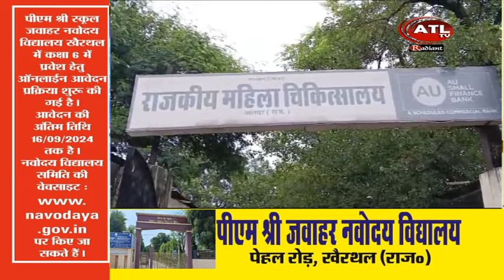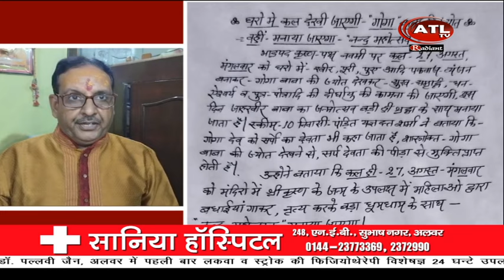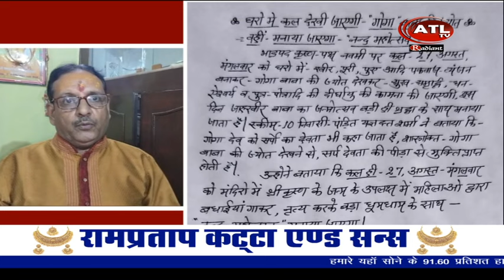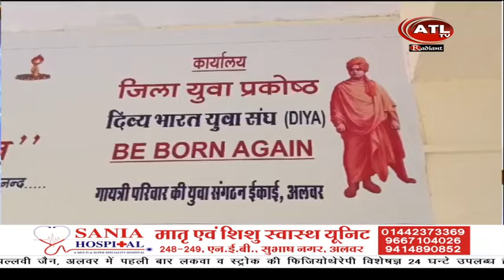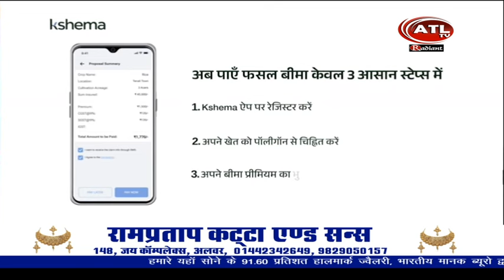ATL NEWS 26 08 24